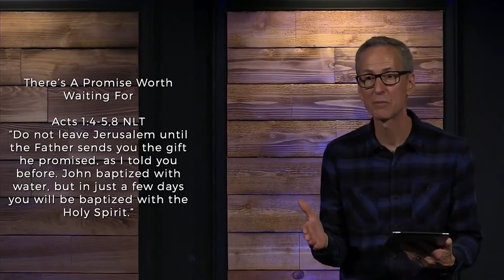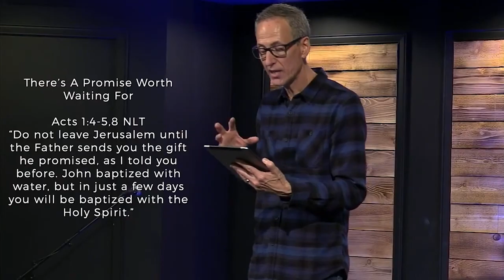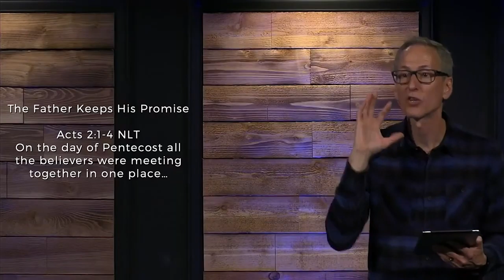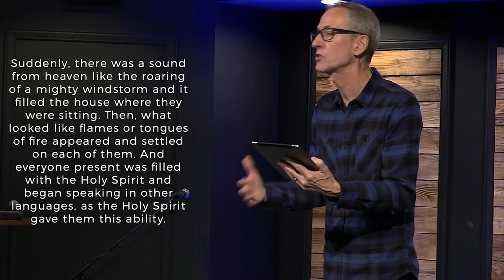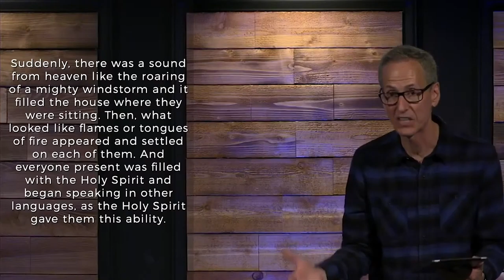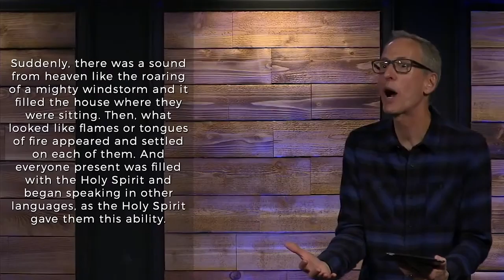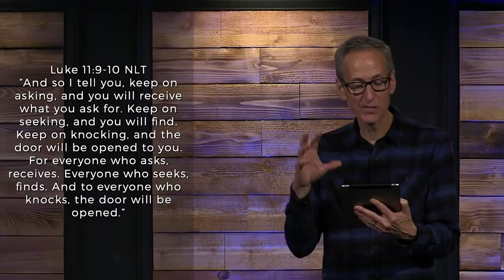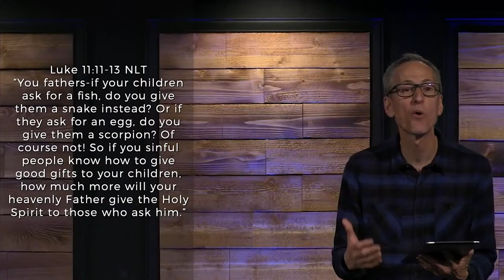May 23rd -The Baptism in the Holy Spirit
When we first become Christians, we receive the gift of the Holy Spirit. However, God wants you to have more! In this message, Pastor Ghyrn explains the Baptism in the Holy Spirit, and why every believer should earnestly pursue it!